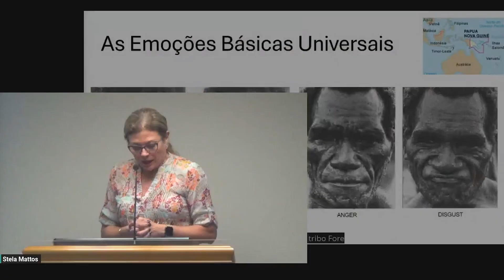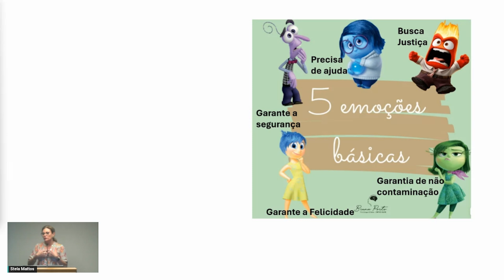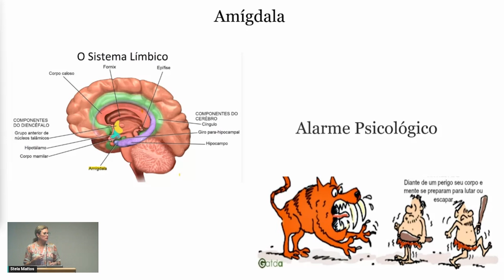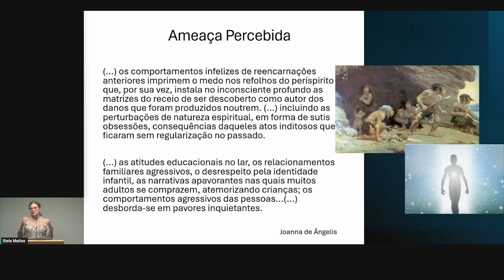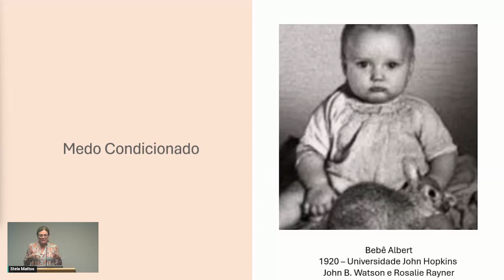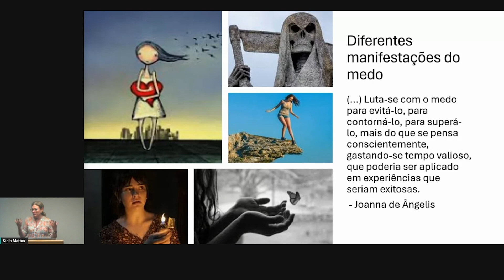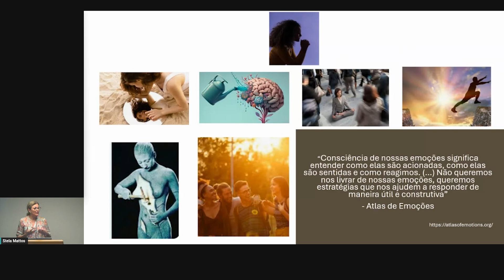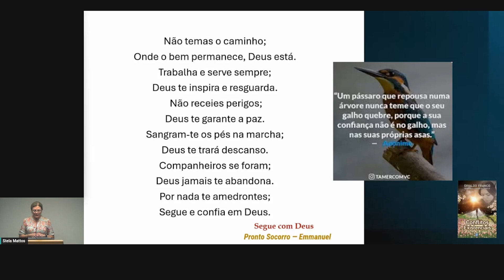"Seguindo em Frente Mesmo com Medo" - Stela Mattos - KSSF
Nesse vídeo, a expositora espírita Stela Mattos nos traz reflexões sobre fé e confiança em Deus e em si mesmo.
Palestra "Seguindo em Frente Mesmo com Medo"  com Stela Mattos realizada no Centro Espirita KSSF – Kardecian Spiritist Society of Florida localizado na cidade de Deerfield Beach, Florida, Estados Unidos.